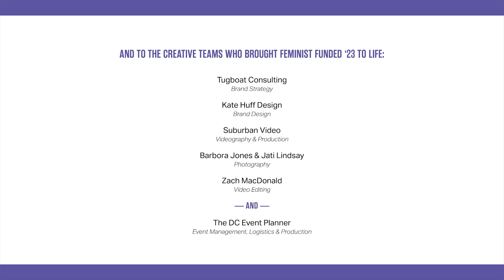Special Remarks with Jennifer Klein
Feminist Foreign Policy Panel from Feminist Funded '23 - Special Remarks with Director Jennifer Klein

Special Remarks by Jennifer Klein, Assistant to the President and Director of the White House Gender Policy Council, which she has led since President Biden first established the Gender Policy Council in March 2021. Klein has worked on domestic and global gender policy throughout her career and has advised the President on issues including reproductive rights, gender-based violence, and women’s economic security. During the Obama-Biden Administration, Klein served as a Deputy and Senior Advisor in the Secretary’s Office of Global Women’s Issues at the Department of State. During the Clinton-Gore Administration, she worked at the White House in a dual appointment as First Lady Hillary Rodham Clinton’s senior domestic policy advisor and a Special Assistant to the President on the Domestic Policy Council. Director Klein holds a B.A. from Brown University and received her J.D. from Columbia University School of Law.

Featuring:
Elizabeth Barajas-Román, President & CEO of the Women's Funding Network

Jennifer Klein, Assistant to the President and Director of the White House Gender Policy Council